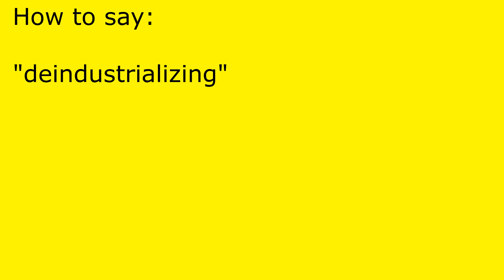How to pronounce deindustrializing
deindustrializing pronunciation.